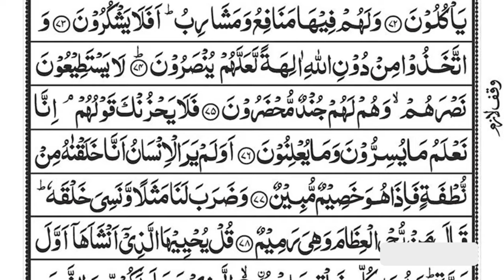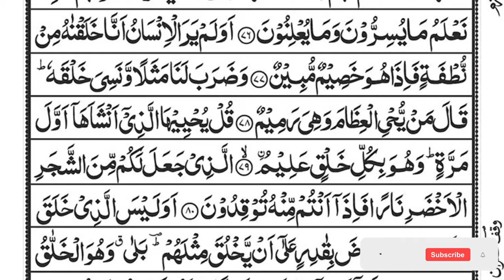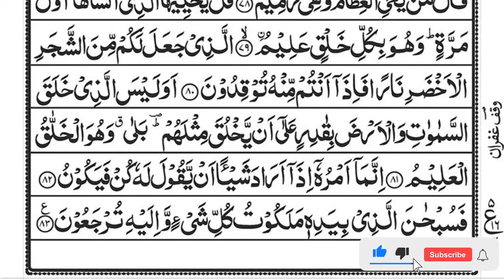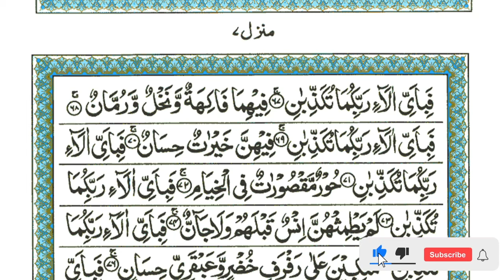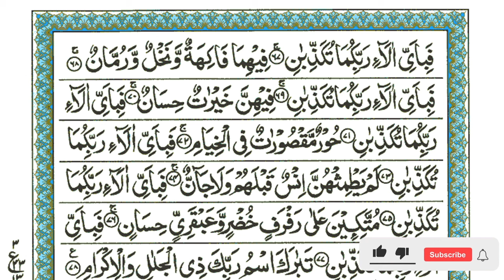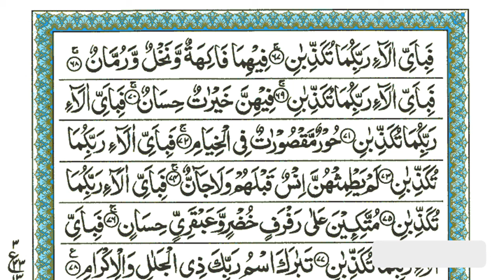Surah Yaseen | Yasin | Episode 640 | Daily Quran Tilawat Surah Yasin Surah Rahman Surah yasin yaseen